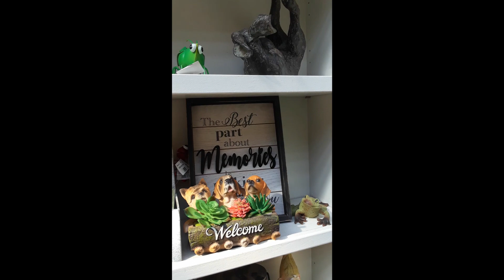HP11 - Houseplant Time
Tutorial: Making time for Houseplants